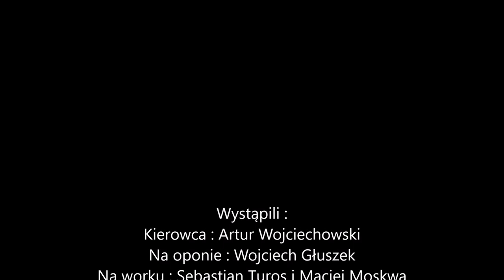Kulig 2018 & C-360 w akcji !!!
Bestia po raz 2 na kanale !